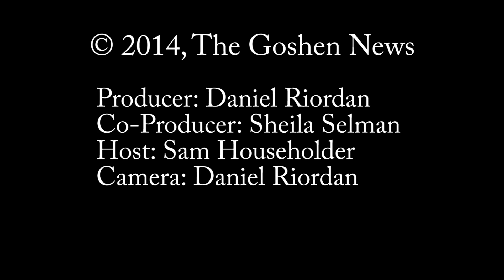TGN Athlete's Spotlight S01 E10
Northridge basketball player Nate Ritchie discusses his superstitions, his future plans and the Raiders' season so far in this week's Athlete's Spotlight.